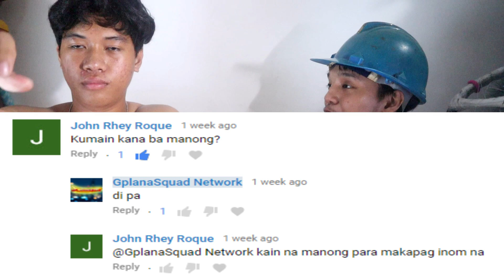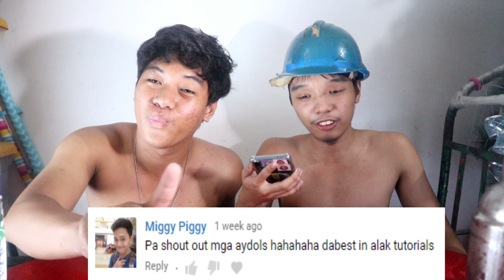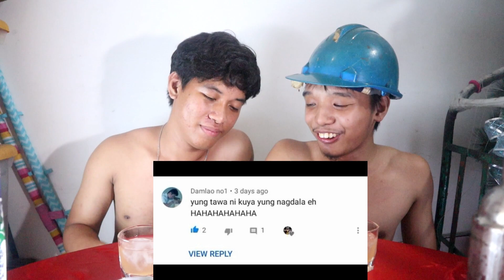SCREWDRIVER Orange Juice and Sprite PAYAMAN COCKTAILS | Alak Tutorials 148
This video is not made for ages 13 and below SALAMAT PO
Alak Tutorials Episode 48
PAYAMAN COCKTAIL ON POINT!

Ingredients
Delmonte Orange Juice
Vodka
Sprite

you maybe also looking for this words:

Gplanaboyz
Kisay
Red horse
San Miguel Gin
Ginebra
Pinoy Gin
Pinoy Gin mix
Pinoy cocktails
pinoy cocktail
how to
Alak
Alak Tutorials
pinoy cocktails
GIN GALAXY
Red Horse
10 Simple Cocktails!
10 Easy Cocktails To Make At Home
10 EASY COCKTAILS IN 10 MINUTES
Pinoy Cocktails For Your Barkada's Next Get-Together
Cheap pinoy cocktails and how to make them
Pinoy Cocktails You Can Make For Your Christmas Parties
TOP 3 CHEAP Mixed Drinks and How To Make Them!
Pink Gin Cocktails / Tower Cocktails / 3 Easy to Mix Gin Cocktails
How to Make a Filipino Cocktail - Filipino Series Ep. 1
5 Super Easy Mixes by Tanduay
Pinoy Drinks 2x2
DIY FILIPINO COCKTAIL MIX REVIEW!!!
PHILIPPINE CHEAP MIX DRINKS I ALCOHOL TASTE TEST WITH JOVIT I OHMENG PUYOY
ESSENTIAL COCKTAIL SYRUPS
4 MOST POPULAR SCOTCH WHISKY COCKTAILS
7 BEST GIN COCKTAILS
laklakan vlogs
emperador light
limelight
CHEAP ALCOHOL MIXES (INUMAN NA!!!) | Angel Dei
HOW TO MAKE A SIMPLE FILIPINO COCKTAIL
GSM MIX ANG SARAP! | GSM+GATORADE+MOUNTAIN DEW+CALAMANSI
cheap alcohol mixes angel dei
best pinoy cocktail
pinoy cocktails you can make
Tama na yan inuman na
13 EASY & CHEAP Pinoy Cocktails you can Make at Home